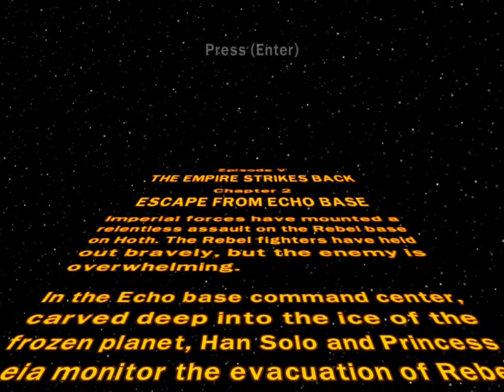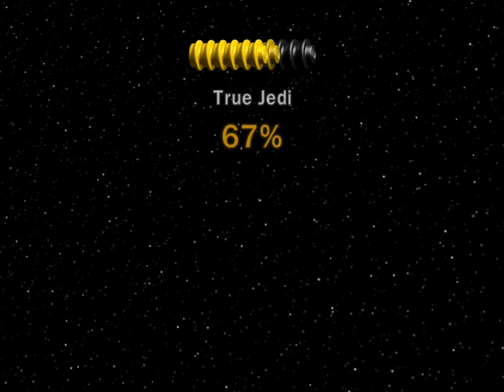LEGO Star Wars The Complete Saga: Ep.5 Misja 2 - "Escape from Echo Base" (Imperium Kontratakuje)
Wideo-solucja w dużej mierze stworzona w oparciu o Poradnik ze strony: Gry-online.pl